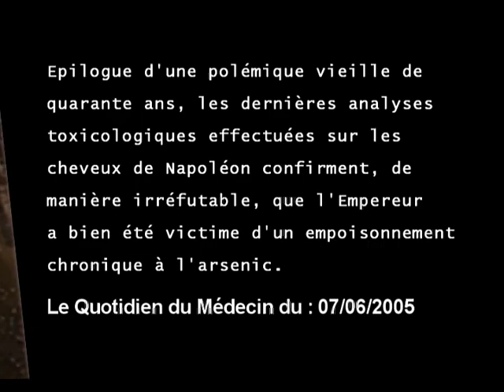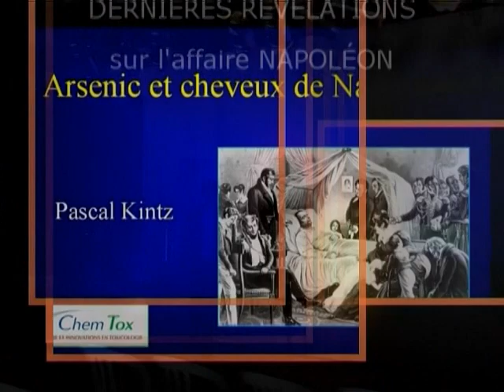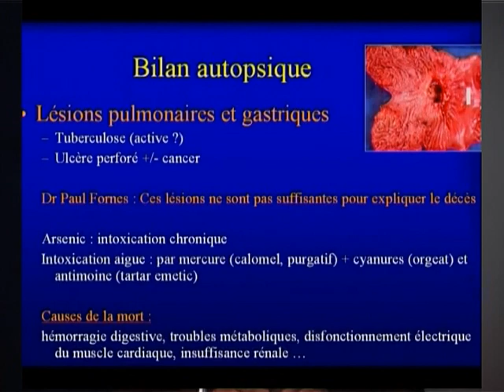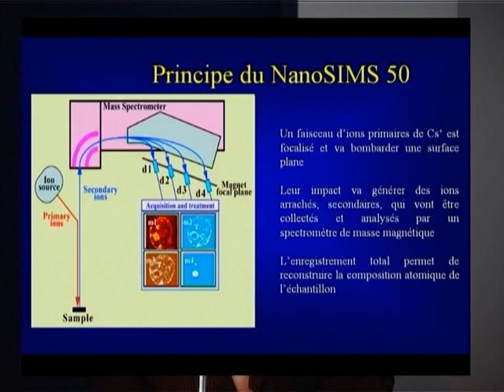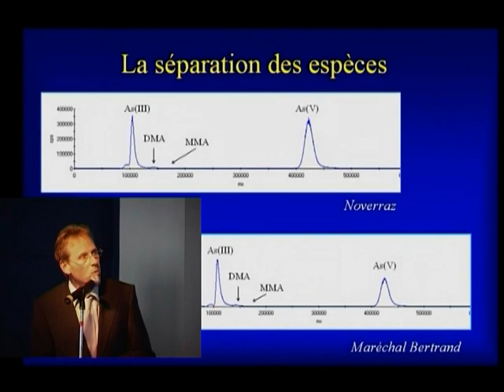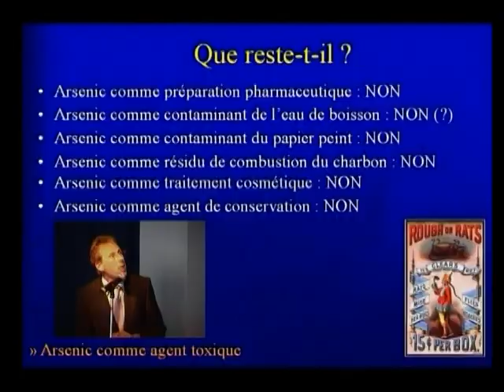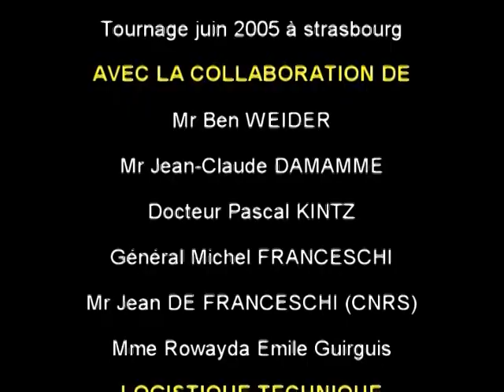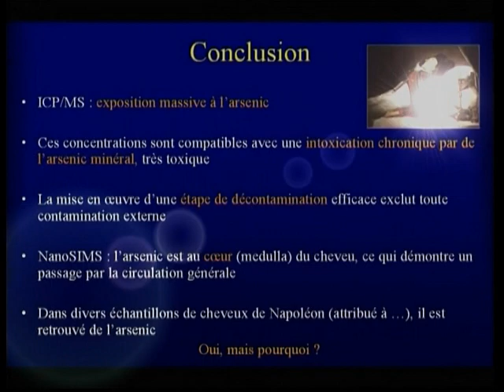Empoisonnement de Napoléon - Les preuves scientifiques définitives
Le 2 juin 2005, le Dr. Pascal Kintz, président de l’association Internationale des Toxicologues de Médecine Légale, et le laboratoire ChemTox, ont, présenté leurs ultimes travaux sur l’étude toxicologique des cheveux de Napoléon.

Ce film/conférence montre et explique les résultats de 40 ans de recherche sur la thèse de l'empoisonnement de Napoléon par l'Arsenic minéral . Il met ainsi un terme à toute controverse possible.

A partir de la 36 ème minutes, Pascal Kintz évoque la piste criminelle. Napoléon a bien été empoisonné et/ou Intoxiqué par l'arsenic d'origine minéral.

Des résultats cohérents et constants depuis 1960

l’arsenic dans les cheveux de Napoléon est de type minéral, forme la plus toxique connue sous l’appellation de « morts aux rats » ; ce qui renforce de façon indiscutable la thèse de l’intoxication chronique !

Un film qui rend hommage à Napoléon et à sa demande :
JE VEUX QUE LES CAUSES DE MA MORT SOIENT CONNUES.

... C'est maintenant chose faite !

Fondée en 1993 par Ben Weider, un homme d’affaires canadien grand admirateur de Napoléon, la Société Napoléonienne Internationale, basée à Montréal, est un organisme éducatif à but non lucratif établi sous l’autorité du gouvernement du Canada, et destiné à promouvoir l’étude de l’ère napoléonienne.

Elle compte un peu plus de 500 membres répartis dans le monde entier, tous historiens, professeurs ou écrivains spécialistes de l’époque napoléonienne.